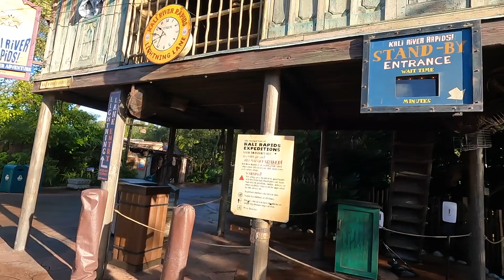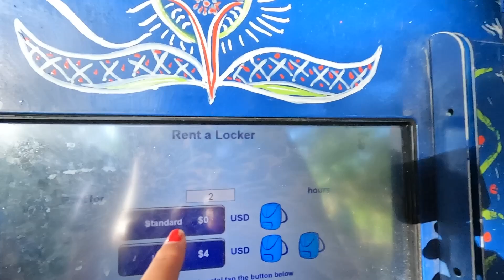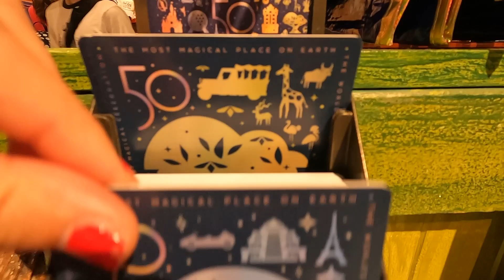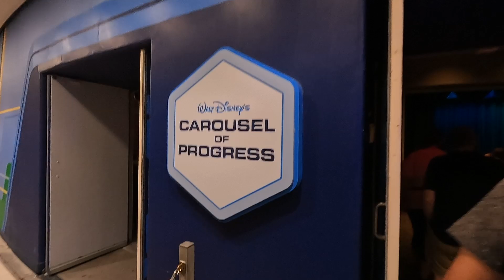Walt Disney World 2021 #19 : AK - Yak&Yeti et MK - Ohana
Matinée au Animal Kingdom avec repas au Yak & Yeti.
Soirée à Magic Kingdom, demande en mariage devant Enchantment et repas dans notre hôtel au Ohana.